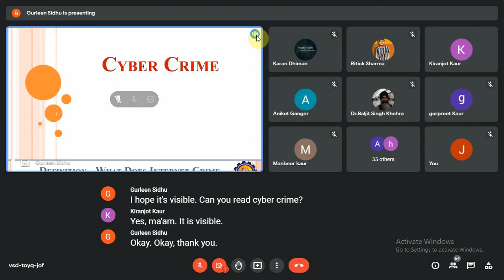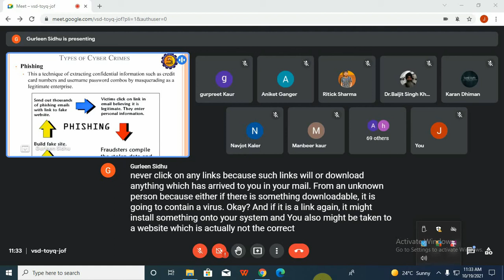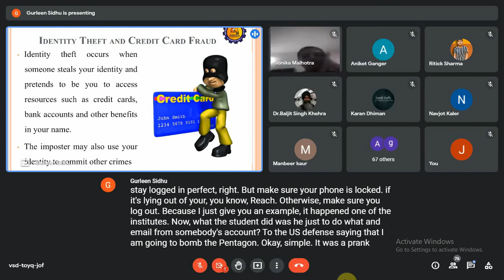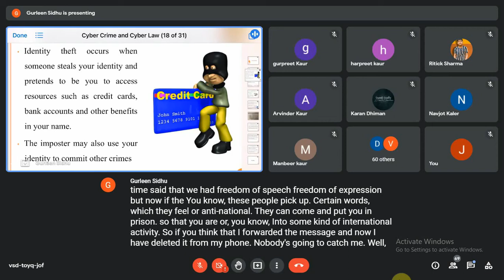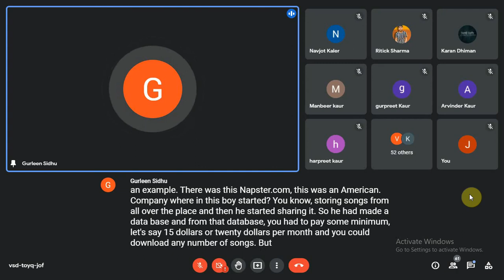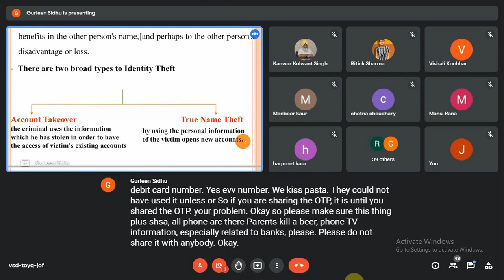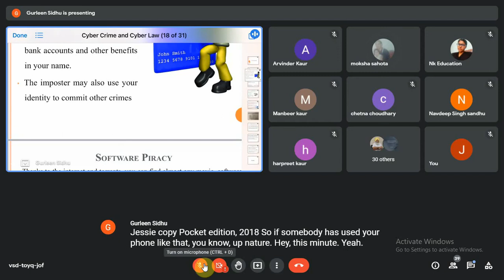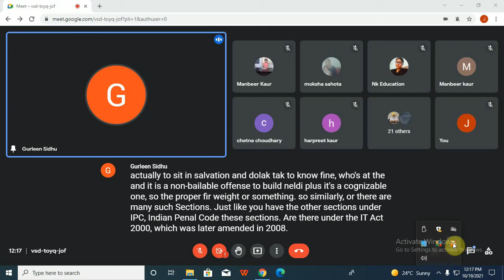Webinar on Cyber Crime and Cyber Laws Resource Person: Er. Gurleen Sidhu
B.A.M. Khalsa College
Garhshankar(Hoshiarpur)
IT CELL
Is Organizing a Webinar on Cyber Crime and Cyber Laws Date:19/10/21
Resource Person: Prof. Gurleen Sidhu
Assistant Professor
Department of Computer Science & Engineering
Baba Banda Singh Bahadur Engineering College